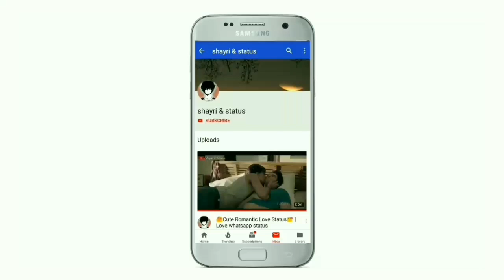Hot🔥Romantic Video Status💕New Romantic Couple Status💕New Love Whatsapp Status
30 second status
30 sec status video
status video
30 second
30 second video
30 second sad status video emotional
30 second love video
30 second sad video
30 second love video
Whatsapp status video
 30s cute love whatsapp status
story video
30 second whatsapp
30 second story video
30 sec video story whatsapp status with lyrics
whatsapp videos
WhatsApp status
30 seconds video,
Best WhatsApp status
Keep Supporting 💪🏻
Keep Loving ❤
Keep Sharing ⤴